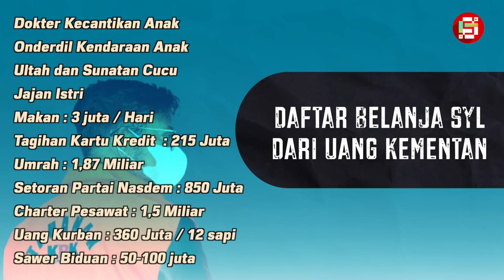TERNYATA UDAH KORUPSI SEJAK JABAT GUBERNUR ?!! SYL Otak Di Balik Mangkraknya Stadion Megah Makassar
Komisi pemberantasan korupsi menahan menteri pertanian, syahrul yasin limpo, terkait dugaan korupsi. hasil penyidikan menunjukkan bahwa syahrul, yang juga politikus partai nasdem diduga melakukan pemerasan, gratifikasi, dan pencucian uang di lingkungan kementerian pertanian.